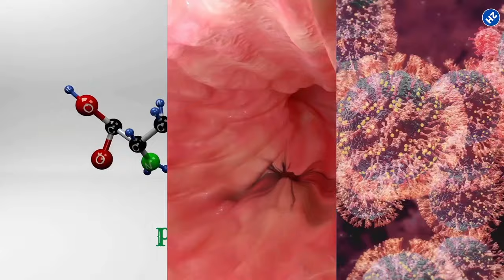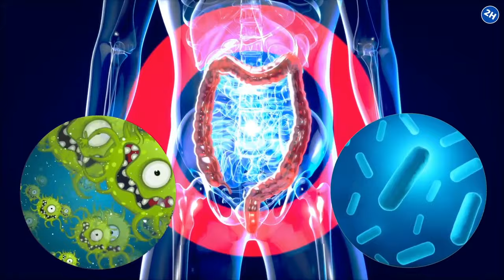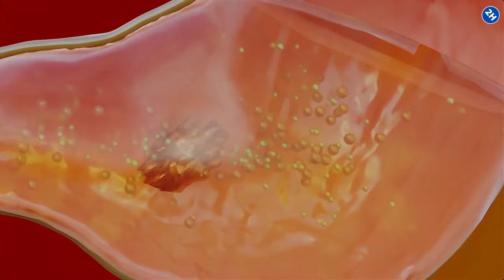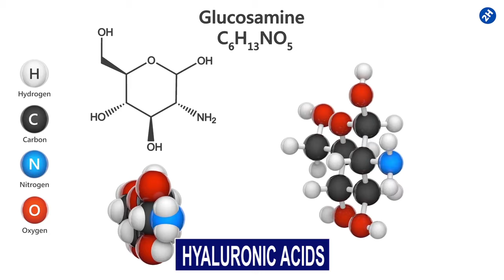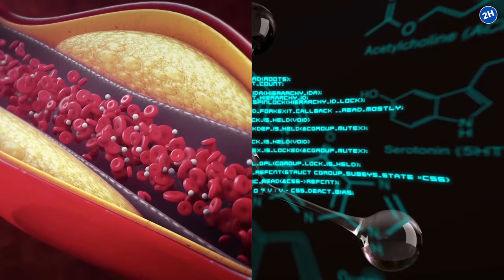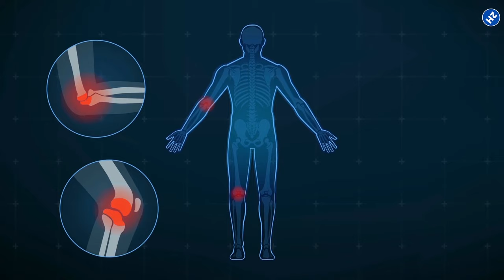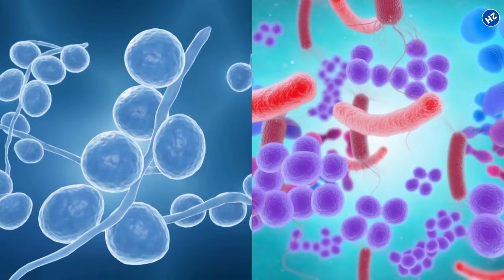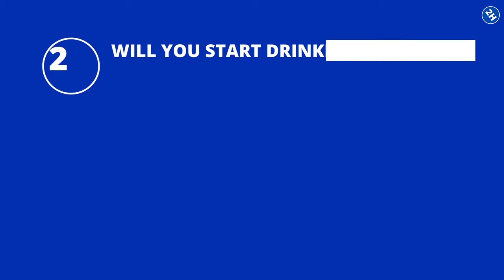15 Reasons to Drink KOMBUCHA Daily and Get These Amazing Health Benefits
Looking for a delicious and healthy drink that can help improve your overall health? If so, you should definitely give kombucha a try! In this video, we'll give you 15 reasons why you should drink kombucha every day, as well as some of the amazing health benefits you can expect to experience. So what are you waiting for?

✅ KOMBUCHA HELPS PROTECT AGAINST CANCER
Cancer is one of the world’s major leading causes of death-causing uncontrolled cell growth and cell mutation.

✅ IT CONTRIBUTES VITAMINS AND MINERALS
Kombucha is embedded with B vitamins like B1, B2, B6, and vitamin B12 which are very important for maintaining and producing new healthy cells.

✅ IT IS RICH IN PROBIOTICS
Our gut is lined with roughly trillions of microbes. Our bodies contain more bacterial cells than human cells.

✅ KOMBUCHA IMPROVES DIGESTION
Foods that undergo a natural fermentation process exhibit probiotic properties, and eating these foods brings benefits like improved digestion.

✅ IT AIDS IN WEIGHT LOSS
Kombucha helps to lose weight majorly because it controls appetite.

✅ IT ENHANCES BETTER JOINTS
Do you have joint damage? Kombucha can help. Being packed with glucosamines,

✅ IT HELPS TO DETOX THE BODY
Our livers work hard day and night to cleanse our bodies, getting rid of toxic substances we take in from our environments and from the air and the food we consume.

✅ IT STRENGTHENS THE IMMUNE SYSTEM
Fermented foods and drinks naturally boost the body’s immunity.

✅ IT CONTAINS ANTIOXIDANTS
As we all know, antioxidants help us fight reactive molecules and free radicals that can damage our body cells.

✅ KOMBUCHA CAN PROVIDE THE BENEFITS OF GREEN TEA
Green tea is one of the most nutritional beverages on the planet.

✅ IT HELPS CONTROL TYPE-2 DIABETES
This type of diabetes is distinguished by high blood sugar levels and insulin resistance.

✅ IT HELPS REDUCE INFLAMMATION
Chronic inflammation is implicated in every health problem, including heart disease, diabetes, arthritis, allergies, and respiratory illnesses such as chronic obstructive pulmonary disease.

✅ IT ACTS AS AN ANTIBACTERIAL AGENT
One of the main things produced during the fermentation process of kombucha is acetic acid.

✅ IT AIDS IN MOOD ENHANCEMENT
Drinking kombucha can help in lifting you out of feeling sadness and hopelessness.

✅ IT KEEPS YOU ENERGIZED
Kombucha has been recognized to give people a great energy boost, and this is a result of iron formation that occurs from the tea during the fermentation process.

⏰TIMESTAMPS:
0:00 Intro

15 Reasons to Drink KOMBUCHA Daily and Get These Amazing Health Benefits